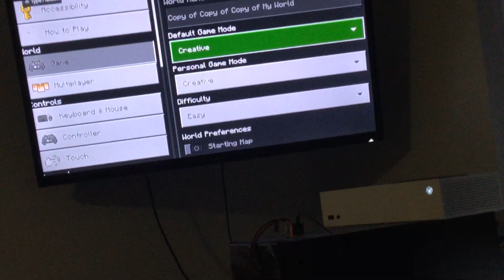Minecraft 4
Shout out 2 Tate who was playing with me